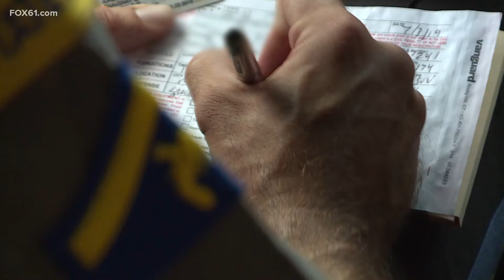Audit report on Connecticut State Police identifies inaccurate traffic stop records, skewing data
The report is the final phase of a multi-step effort by CTRP3 assessing issues connected to the accuracy of CSP traffic stop records over the past decade.